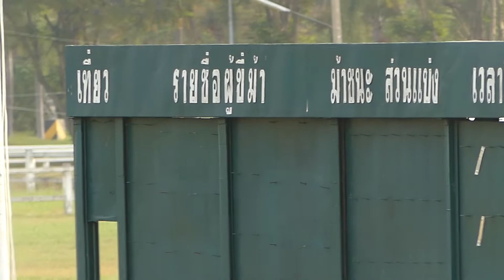ม้าซ้อมสนามโคราช วันพุธที่ 14-11-61 เท้าไฟ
ม้า เท้าไฟ  จ๊อกกี้  ---    (ม้าเทศ)
ม้าซ้อมสนามโคราช วันพุธที่ 14-11-61
ขอขอบคุณนายสนามฯ
พลโทวินัย คำชุ่ม
และ.
กดลิงค์ตามข่าวม้าแข่งก่อนใครผ่านไลน์